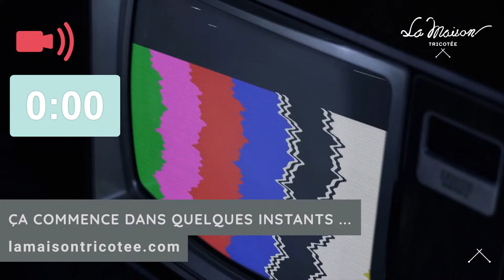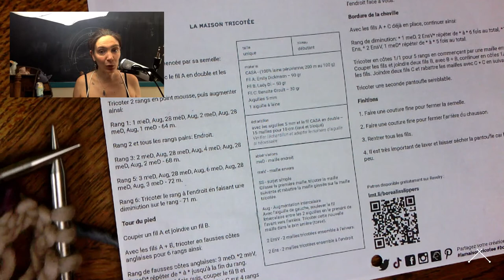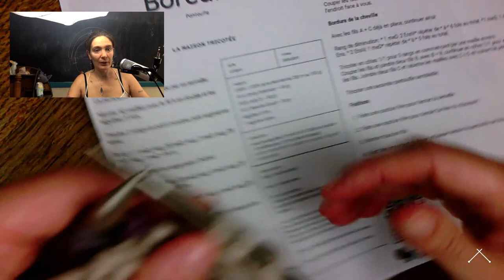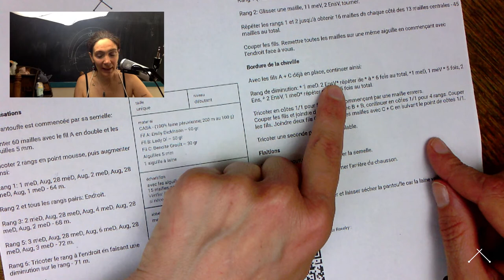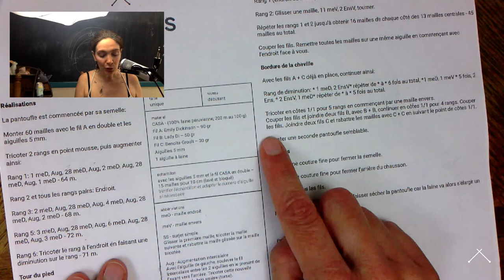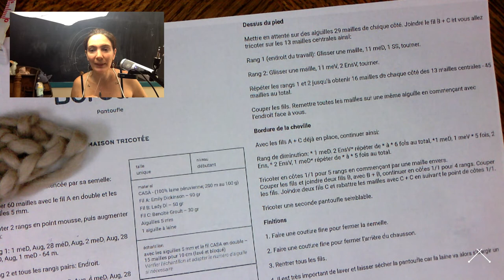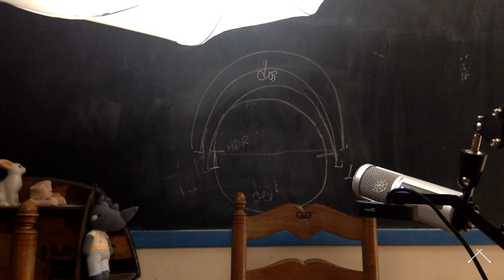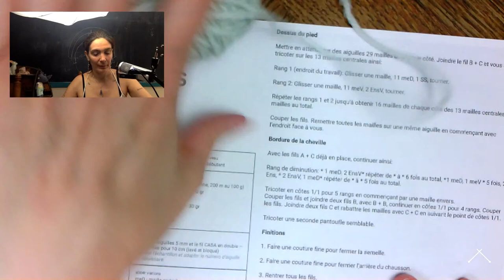Pantoufles Boréales • Cours 2 de 3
== Patron
✨  Pantoufles Boréales, La Maison Tricotée  • Gratuit$ (Français)

== Chapitres
0:00 En attente
5:45 Bonjour tout le monde!
20:29 Début du cours

== La Maison Tricotée
🧶 Boutique de laine, salon de thé et école de tricot à Montréal, Canada Artisan
751 rue Gilford, Montréal (Qc) Canada H2J 1N8